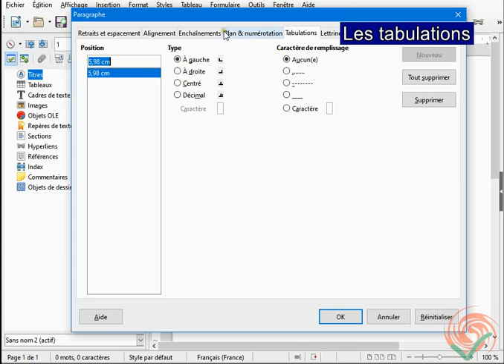Tabulation - Open Office et Libre Office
Les tabulations sur Open Office et Libre Office